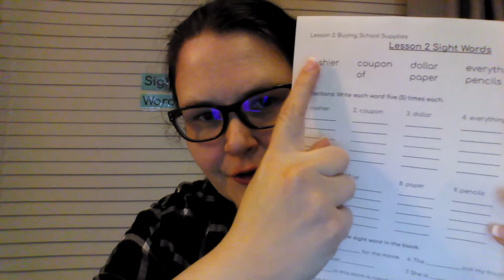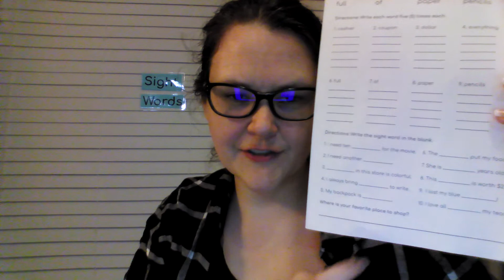ESL International Unit 8: At the Mall-Reading: Lesson 2 Sight Words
Amanda from ESL International Introduces the Sight Words from Lesson 2.